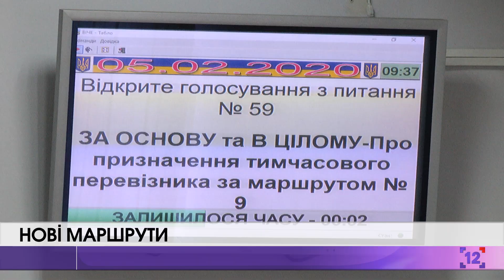У Луцьку з'являться маршрути до Нового ринку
Двом луцьким маршруткам змінюють схеми руху, аби ті проїжджали повз Новий ринок на Боженка. Йдеться про маршрутку № 9 та № 10.

"Дев'ятка" за новою схемою почне курсувати вже з сьомого лютого. Змінити ж маршрут "десятки" запропонував сам перевізник. Міськрада нібито не проти цього - готує всі документи до наступного засідання виконкому, який, згідно з розкладом, має бути 19 лютого.

У міськраді очікують, що пасажирів буде багато, оскільки на Новий ринок повинні переселитись підприємці із Центрального.